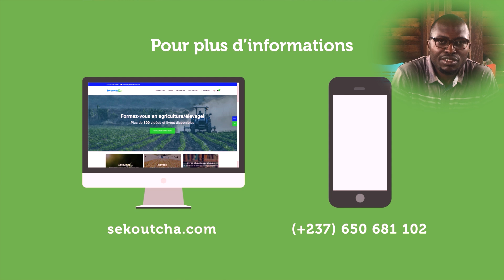LES AVANTAGES DU BUSINESS EN CAMPAGNE.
Si vous  souhaitez lancer un business en campagne, n'hésitez par à regarder cette vidéo jusqu'à la fin car tout au long, je vous présente les avantages à être en contact avec la nature et à explorer ce qu'elle regorge.

Voici donc quelques avantages à pratiquer son business en campagne:
1) Le coût de vie est moins élevé
2) Les autorités sont fréquemment disponibles
3) La main d'oeuvre est abondante et abordable

➡Les autres avantages avec la pratique du business en campagne  sont disponibles dans les cours mis en ligne sur Sekoutcha.com à l'exemple du cours sur comment réussir l'élevage des poulets de chair dont voici le lien de téléchargement.👇🏽
Qui vous situe sur le respect des normes du bâtiment d'élevage.

R.AS: Rendez-vous Au Sommet🏆